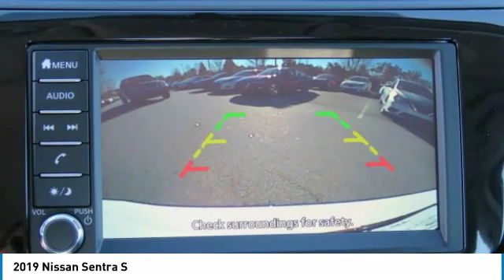2019 Nissan Sentra Newnan GA KY269492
Fresh Powder 2019 Nissan Sentra S FWD CVT 1.8L 4-Cylinder CVT, Charcoal Cloth.brbrbrWelcome to Nissan of Newnan where honest savings and a fully transparent sales process make buying your next new or Pre-owned vehicle easier that you could think possible. Everyone here at the store are here to assist you with each step in finding the perfect car for you. We have an extensive inventory of both new and used cars and we receive fresh shipments every day to keep up with our high sales volume. If you can dream it, we can provide it to you in a fast and efficient manner. We all strive to find the perfect car or truck that fits your needs and budget. With our Saturday service hours and Sunday sales team, we are always here to help. Call click or come on by the store today.